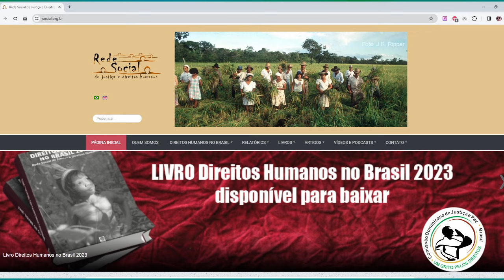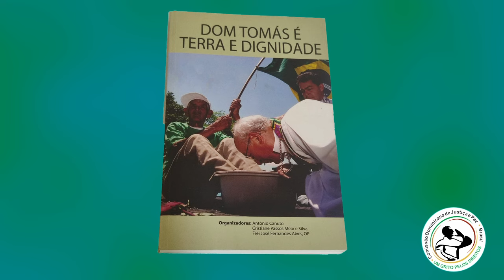Centenário de Dom Tomás Balduíno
Homenagem a Dom Tomás Balduíno por Frei José Fernandes, OP